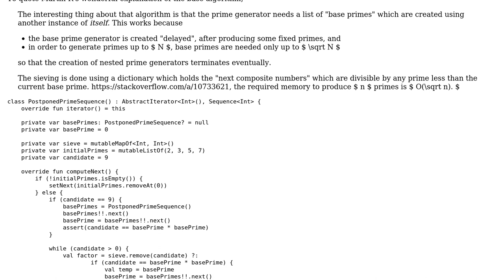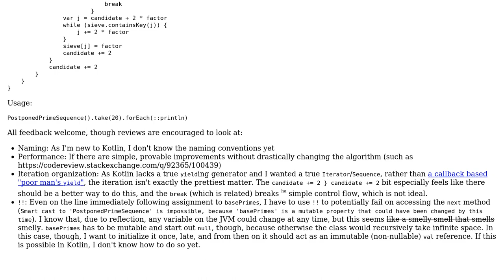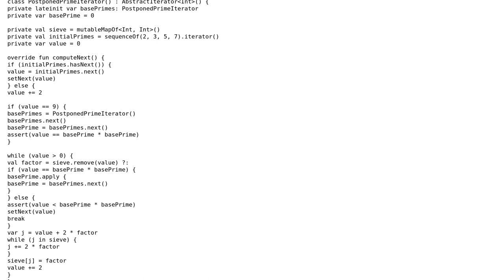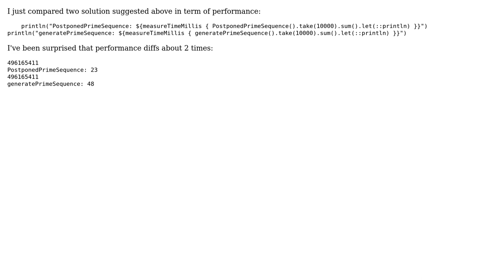Postponed Prime Sequence in Kotlin (2 Solutions!!)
Postponed Prime Sequence in Kotlin

With thanks & praise to God, and with thanks to the many people who have made this project possible! | Content (except music & images) licensed under CC BY-SA | Music | Images & others | With thanks to user mfulton26 user Dmitry Kalita user CAD97 and the Stack Exchange Network Trademarks are property of their respective owners. You are responsible for your own actions.